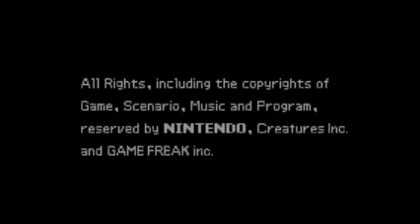Detonado Pokemon Ruby 26 - Steven, O Campeão da Elite 4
Beleza, finalmente vencemos a elite 4, mas não pensem que o detonado acaba aqui, pois estou postando hoje mesmo o video 27...